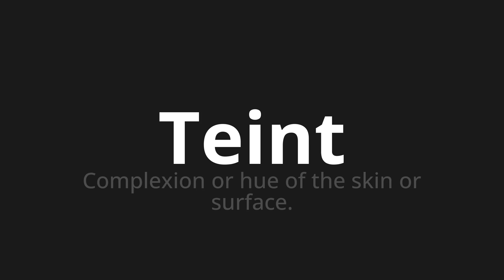How to pronounce Teint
Master the Pronunciation of 'Teint Which Means dyed' - which means : HUE of the Skin or surface. 📝 with @BaguettePronunciation 🎓🗣️ - [Your Guide to French]

Learn to pronounce 'Teint' perfectly in French with our easy and engaging tutorial by @BaguettePronunciation! 📖📽️ In this comprehensive video, we provide you with native speaker examples 🗣️👂 and phonetic breakdowns 🎵 to ensure you get the pronunciation just right.

How to say Color in French